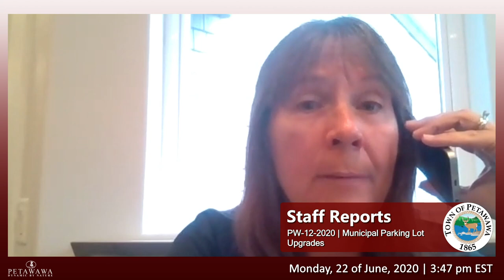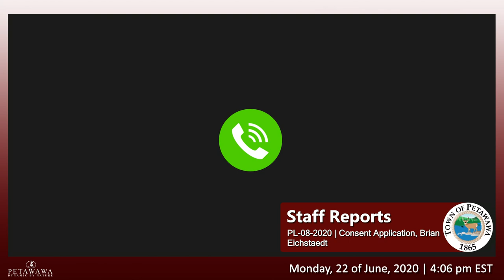Town of Petawawa Council - June 22, 2020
Virtual Council Meeting